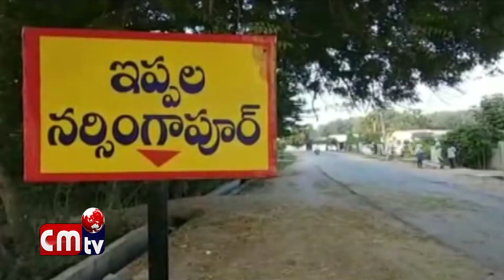Narsinga Puram Lo ravi ane Goreela Kaapari Mandapai Dadichesina Kukkalu//CMTV News